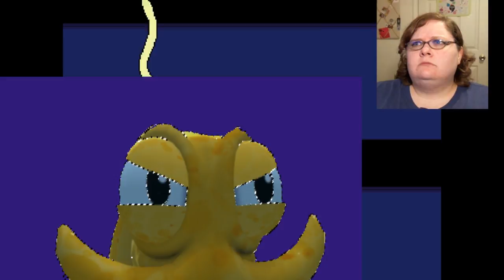Music box madness : Undertale 8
A music box seems to hold the key for the puzzle except it doesn't. Also, Undyne attacks again. Screaming ensues.